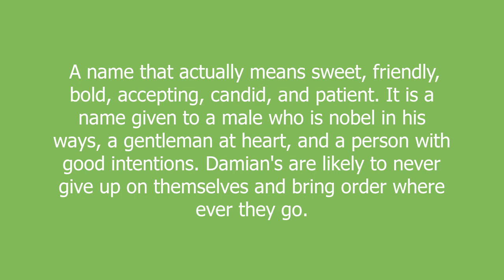Damian meaning and pronunciation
A name that actually means sweet, friendly, bold, accepting, candid, and patient. It is a name given to a male who is nobel in his ways, a gentleman at heart, and a person with good intentions. Damian's are likely to never give up on themselves and bring order where ever they go.

Damian definition by Urban Dictionary